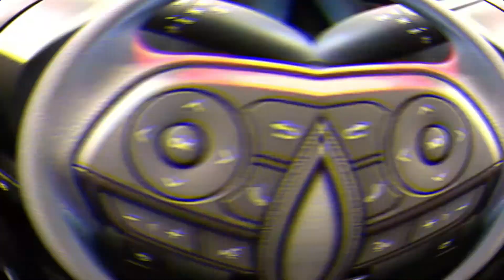2020 Toyota Corolla Hybrid Exterior and Interior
The 2020 Toyota Corolla Hybrid is a good hybrid car. It offers a comfortable ride, great fuel economy estimates, and an outstanding predicted reliability rating. The Corolla also has high safety scores, and it packs a ton of standard safety features, including forward collision warning and adaptive cruise control. Its interior styling and materials might not be that impressive, but if you can look beyond that, the Corolla has a lot to like.

The Corolla Hybrid should definitely be on your shortlist if you’re looking for a sedan with great fuel economy and a hefty amount of tech and safety features. That being said, you may also want to consider top-rated alternatives like the Hyundai Ioniq and Honda Insight, as well as Toyota’s own Prius.

The 2020 Corolla Hybrid has a base retail price of $22,950. That makes it more expensive than most compact cars, though it’s in line with rival hybrids and more affordable than rival plug-in hybrids.